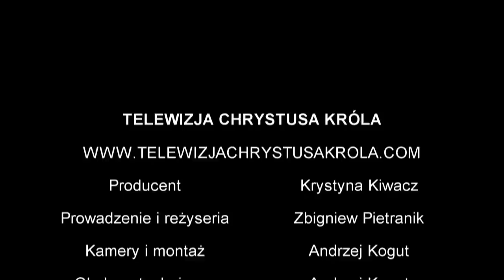Ks. Piotr Glas - Ludzie tracą wiarę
Ks. Piotr Glas – polski Ksiądz katolicki, były egzorcysta diecezji katolickiej w Portsmouth na południu Anglii. Znany rekolekcjonista, którego kazania i konferencje przyciągają rzesze Polaków. Jego rekolekcji internetowych wysłuchało już setki tysięcy internautów. Znany z ogromnej czci dla Matki Bożej.
Studiował na Katolickim Uniwersytecie Lubelskim. Początkowo pełnił posługę kapłańską w Szczecinie. Ostatecznie wyjechał do Wielkiej Brytanii. Na co dzień pełni posługę duszpasterską w diecezji Portsmouth od blisko dwudziestu lat. Często jednak pojawia się w Polsce, gdzie witają go tłumy wiernych. Jest znanym rekolekcjonistą, prowadzi również konferencje oraz głosi kazania. Często wypowiada się w mediach na związane z wiarą katolicką tematy.
Ksiądz Piotr Glas przez prawie dziesięć lat, oprócz pełnienia swoich codziennych obowiązków, był również egzorcystą. O swoich przeżyciach z tamtych czasów wielokrotnie opowiadał podczas wywiadów oraz w swoich publikacjach.
Ksiądz Piotr Glas jest znany z silnego kultu Matki Boskiej.